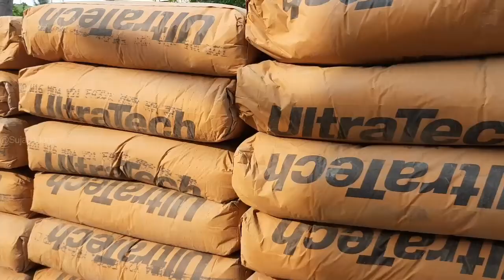தளம் போடுதல் | Constructing Concrete Roof | Dream House | Part 04 | Sujai Vlogs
Hi Friends
In this Vlog, I had Shared about Whole Process of Roof Construction and also the Food Preparation Process for the Workers on that day

NOTE:
Will be updating the progress of home monthly Twice through Vlogs, As I wanted to Save these Special Moments of Life as Memories,
Required Blessing & Support

Video Shoot During : April Last week

Follow Me & Say Hi!

If U people Loves Travel & has time, Kindly check the below provided links

A  Channel  for  “Everyone to Explore the World”
Travel Vlogs | Food Vlogs | Festival Vlogs | Cultural Vlogs & | Lifestyle Vlogs

Our Exploration Continues Forever,
"Yaadhum Oore Yaavarum Kelir"
So
Keep Exploring & Safe Exploring.